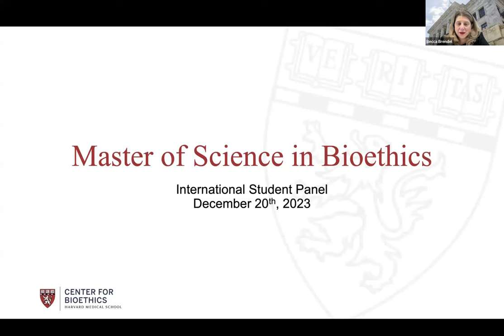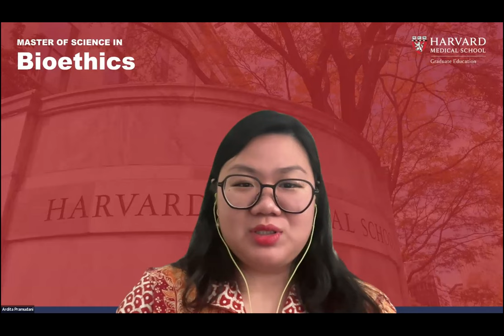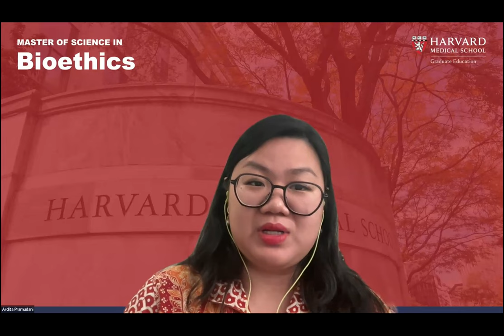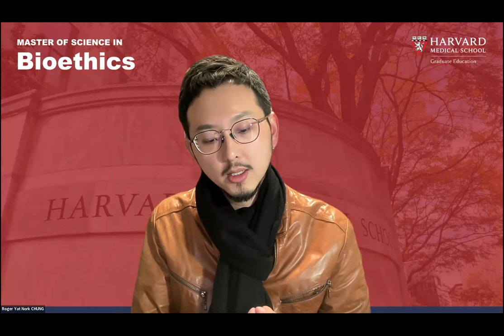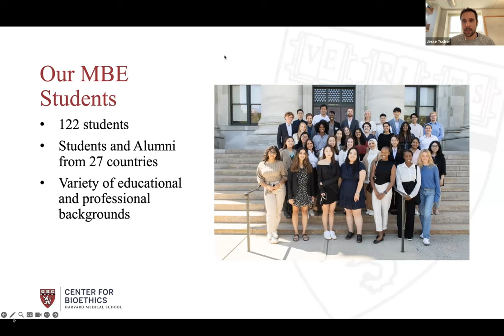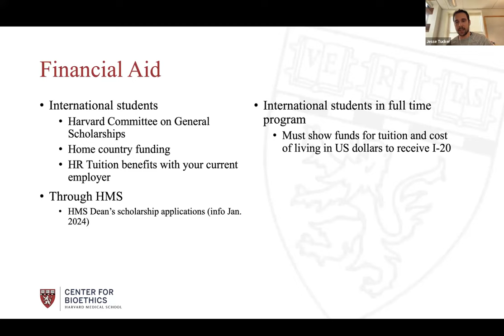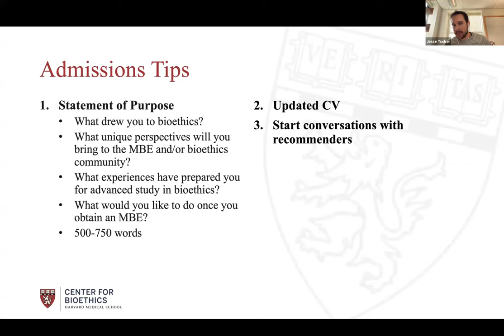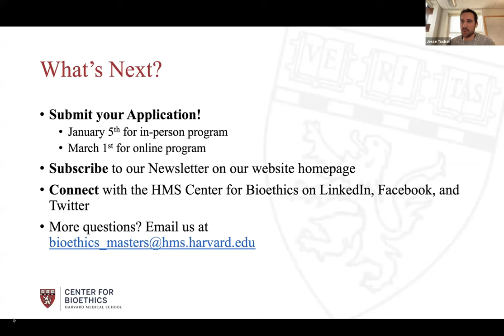Master of Science in Bioethics Program | International Student Panel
Hear from four current international students about their experiences in the program. Topics covered include adapting to a US classroom, student and faculty dynamics, the capstone experience, student life/networking, and housing.